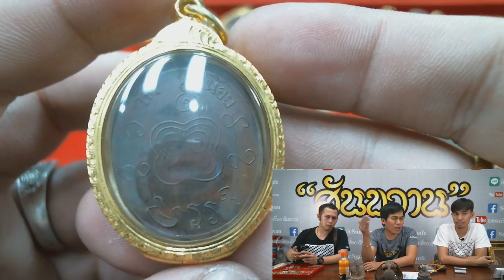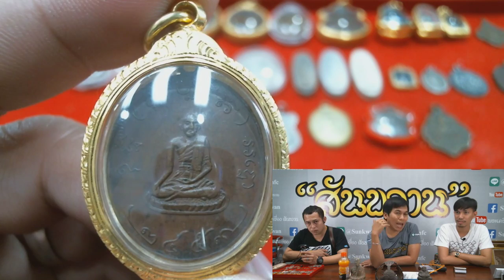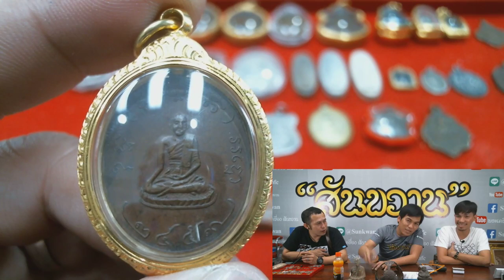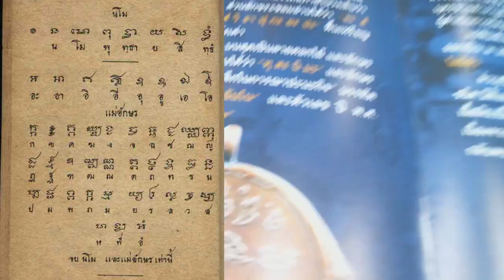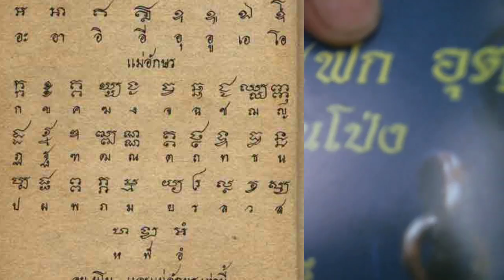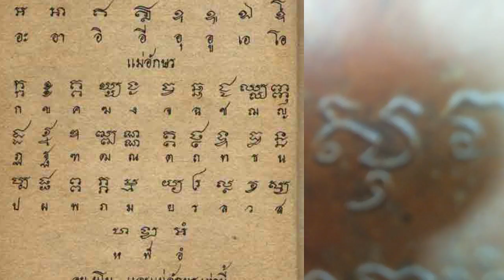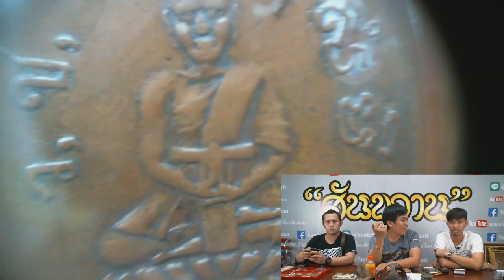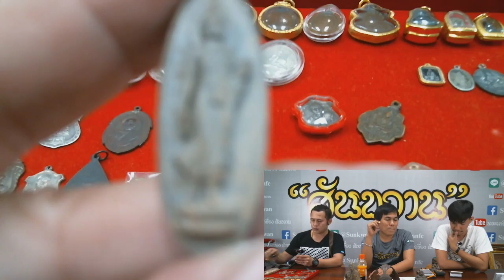บทเรียนที่ 6 เหรียญเก่า กับ อ.โอ๊ต บางแพ